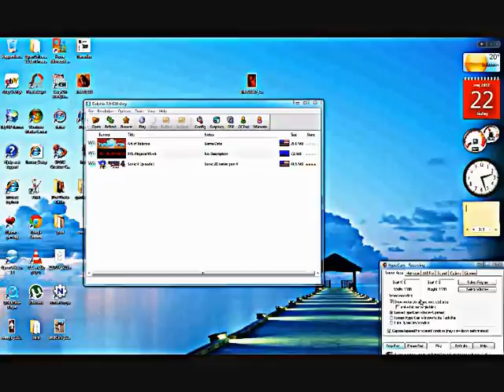My Mii Character on Dolphin